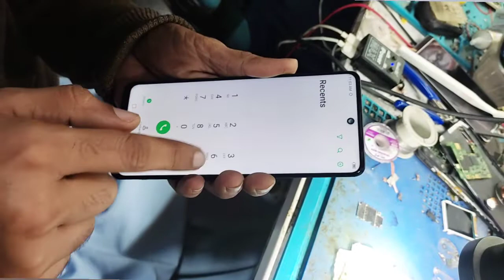infinix note 10 pro dead solotion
infinix note 10 dead repairing totoral